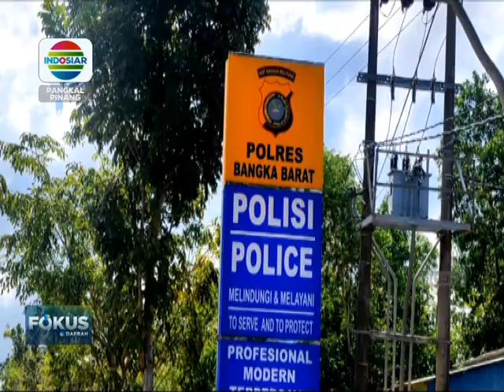SEORANG PRIA DITEMUKAN BERSIMBAH DARAH DI PINGGIR JALAN DESA SEKAR BIRU BANGKA BARAT